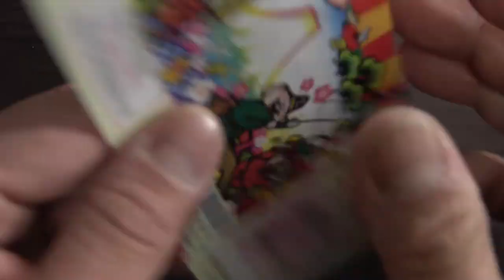NEW Kinki Takarakuji 2709 Jackpot 3000万円-Jan.12-Feb.1,2022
「新春運だめしくじ」（第2709回 近畿宝くじ）の当せん金・本数
発売期間： 令和4年1月12日（水）～令和4年2月1日（火）
抽せん日： 令和4年2月4日（金）
抽せん会場： みずほ銀行 大阪中央支店
発売価格： 1枚200円
支払開始日： 令和4年2月9日（水）

Bingo 5,
Japan Lotto,
Japan scratch lotto
Japan sightseeing,
Japan travel guide,
JAPAN,
Japanese banking,
Japanese culture,
Japanese language,
Japanese,
Japanican,
lottery,
takarakuji,
things to do in Japan,
Tokyo,
Typhoon in Japan,
visit Japan,